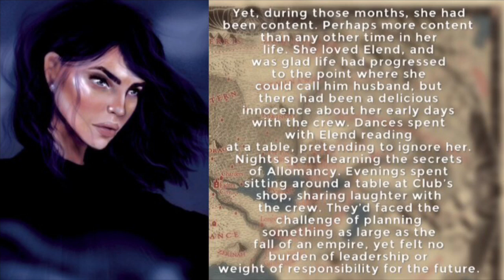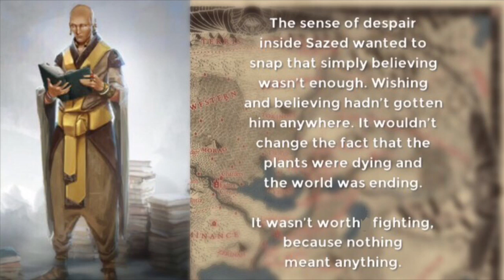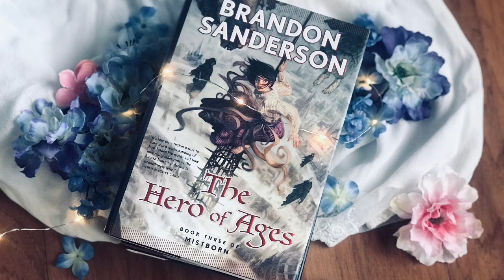MISTBORN | THE HERO OF AGES | BRANDON SANDERSON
Here's a VERY brief non-spoiler book review and a long spoilery chat for Mistborn: The Hero of Ages by Brandon Sanderson.

2040 S Alma School Rd. Ste 1
Box 515
Chandler, AZ
85286
USA